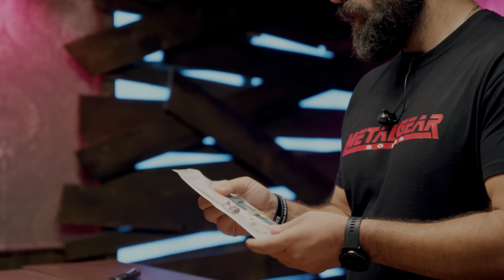Τα TOP tech summer gadgets που ΠΡΕΠΕΙ να πάρεις στις διακοπές σου! | The Unboxholics Guide GERMANOS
Τρίτο επεισόδιο της νέας σεζόν για το “The Unboxholics Guide: Tech Tips and Tricks” με τους @Unboxholics, δηλαδή τον Σάκη Καρπά και τον Αλέκο Καρπά, αποκλειστικά στο ΓΕΡΜΑΝΟΣ YouTube channel! Οι UH μας μας προτείνουν τα must-have καλοκαιρινά gadgets που πρέπει να πάρουμε μαζί μας στις διακοπές για να περάσουμε τέλεια! Ο Σάκης και ο Αλέκος επιλέγουν ανάμεσα στα πιο χρήσιμα tech gadgets για το καλοκαίρι που θα σου «λύσουν» τα χέρια στις διακοπές και θα τις κάνουν απείρως πιο εύκολες κι ευχάριστες! Phone holders, GoPro, Bluetooth ηχεία, waterproof θήκες, μετασχηματιστές, powerbanks, chargers, smartwatches και πολλά άλλα για να πάνε οι διακοπές σου σε άλλο “level”!